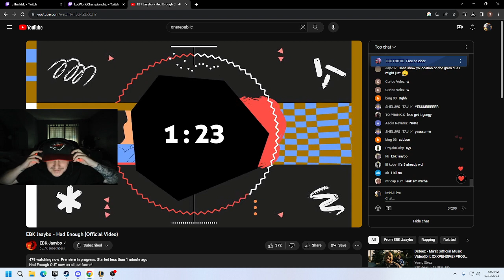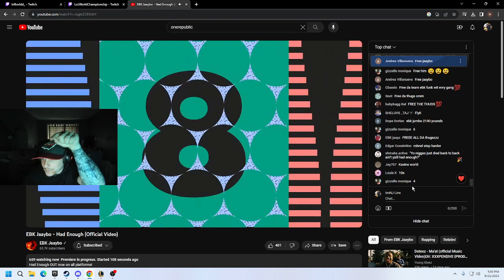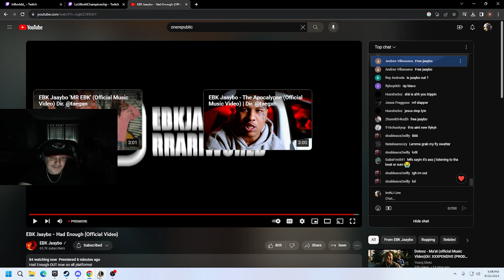KNOCKINNNN!!! EBK Jaaybo - Had Enough (Official Video) REACTION!!!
freeebkjaaybo @ttvImNJ on everything